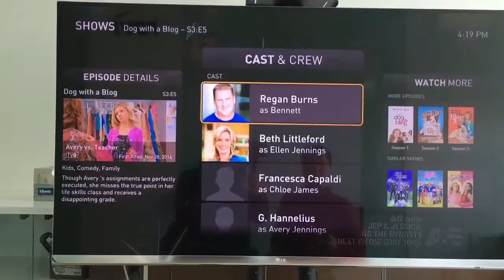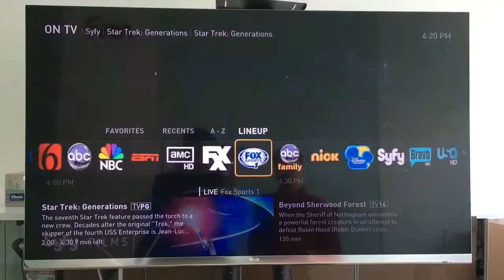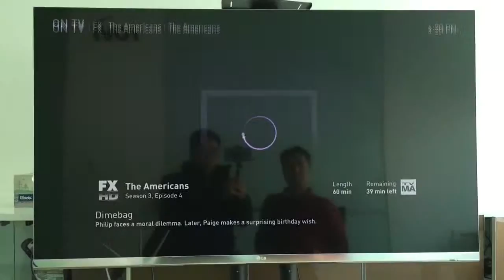Rovi FanTV on Google Nexus Player STB